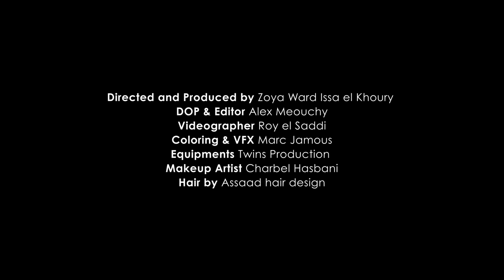TONY WARD | LA MARIEE FALL 2024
A Game of Two

It’s a Game of two,
A game of Community,
A community of Love,
A Love that always wins.

The game starts with her,
She marks an entrance in an embellished off-shoulder ballgown with a flattering corset,
Could move in all directions in a sleek long-sleeved dress with intricate embroideries & over skirt,
She’s floating between virtual lines with her majestic veil,
All eyes on her voluminous silk taffeta A-line dress,
Swirls of brightness filling the gown,
Silver & gold shimmers’ reflections sparkling the checkered ballroom.

Black or white, queen or knight, impulsive thinking or not,
Who’s winning anyways?
Love always wins.
The Tony Ward La Mariée Fall 2024 collection.